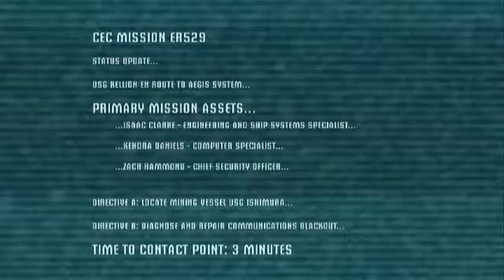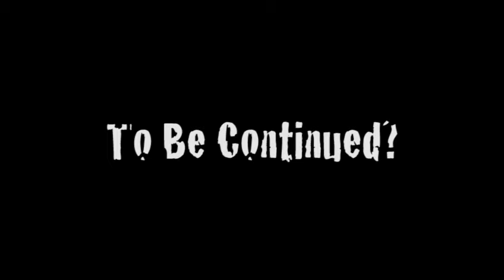An Idiot Plays: Dead Space - Part 1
The video editor of the group decides to make a complete fool of himself for all the internet to see, getting himself drunk while playing Dead Space.  Oh, and the introduction of the third main member of the group.